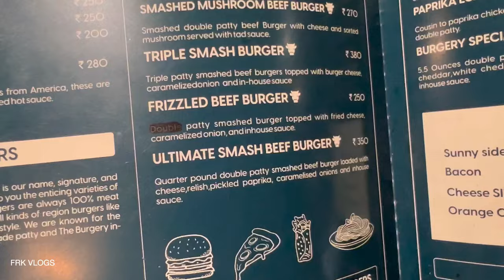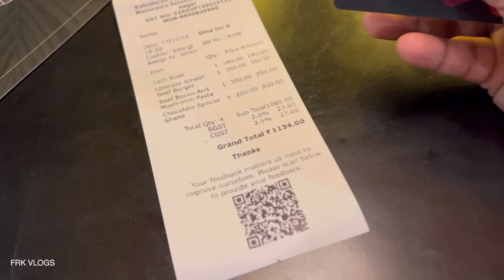One of the Best in Kochi IMO | Confirmed !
One of the Best in Kochi IMO | Confirmed ! The Burgery In